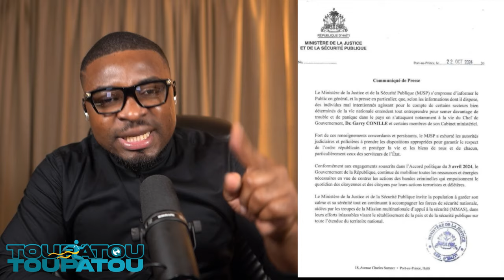GWO NOUVEL 23 OCT 2024 BWA MARE GUY PHILIPPE PANIKE NEG YO JODI A